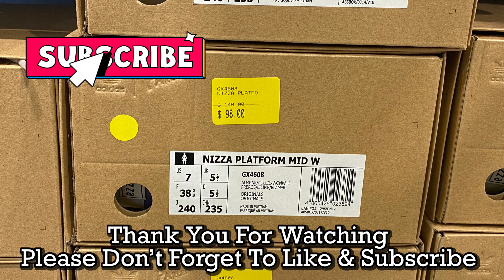Adidas Nizza Platform Mid (Almost Pink/Pulse Lilac/Wonder White) - SKU: GX4608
A quick look at the Adidas Originals Nizza Platform Mid Women’s Shoes in Almost Pink/Pulse Lilac/Wonder White colorway which was on sale for AU$ 98 (normally retails for AU$ 140) at Adidas Outlet Harbour Town Adelaide, South Australia. Product Code: GX4608